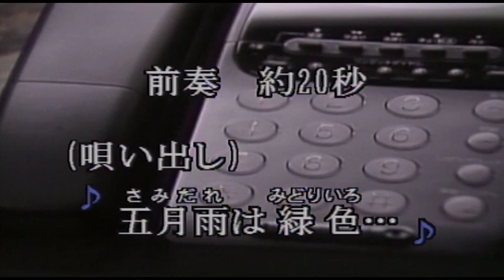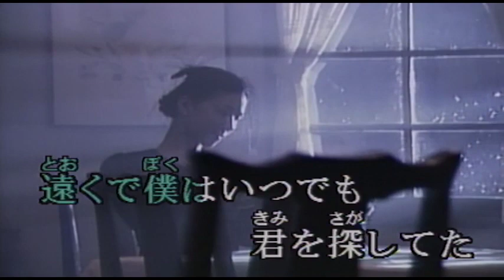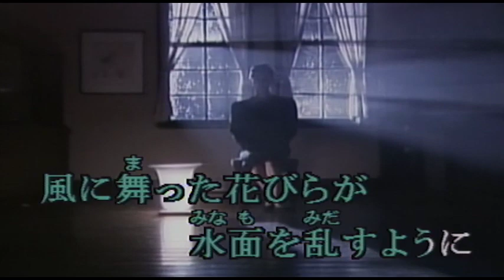（カラオケ） 初恋 / 村下孝蔵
五月雨は緑色・・・
›1983年
›作詞作曲：村下孝蔵

五月雨は緑色 悲しくさせたよ一人の午後は
恋をして淋しくて 届かぬ想いを暖めていた
好きだよと言えずに 初恋は
ふりこ細工の心
放課後の校庭を走る君がいた
遠くで僕はいつでも君を探してた
浅い夢だから 胸をはなれない

タ映えはあんず色 帰り道一人口笛吹いて
名前さえ呼べなくて とらわれた心見つめていたよ
ふりこ細工の心
風に舞った花びらが 水面を乱すように
愛という字書いてみては ふるえてた あの頃